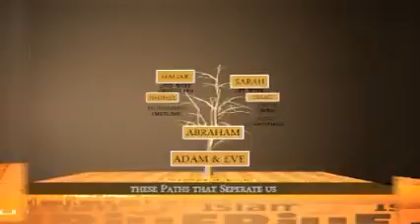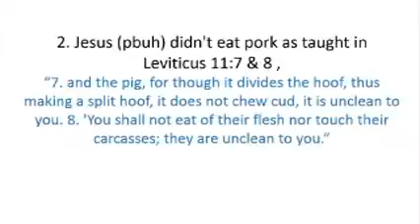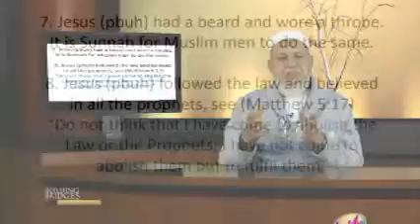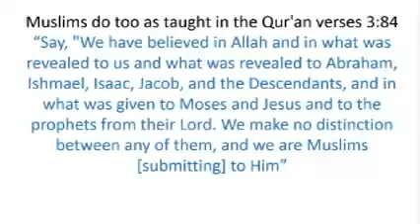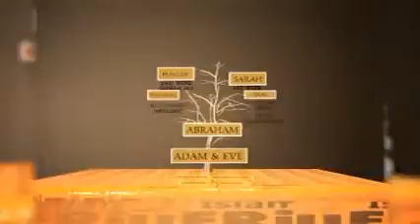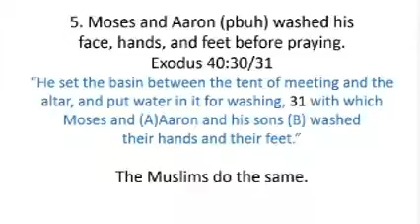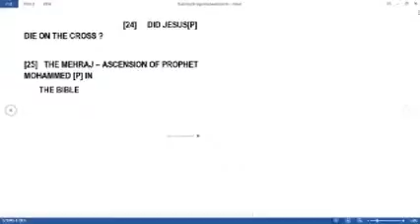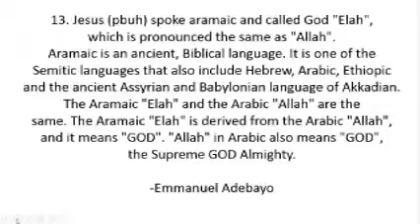Building Bridges S04 EP05, Reasons for Accepting Islam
Hosted by Rafeek Hassen focusing on common ground between religions. The aim is to inform, educate and in doing so building bridges of understanding not only between faiths but people as well.

Hosted by Sheikh Rafeeq Hassen discussing:
Reasons why Reverts come to Islam
Emmanuel Adebayor